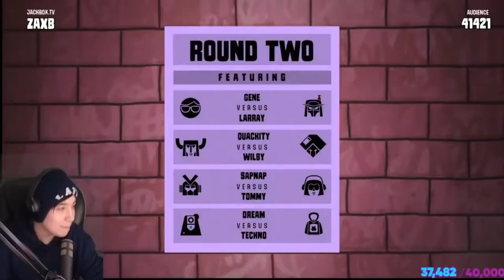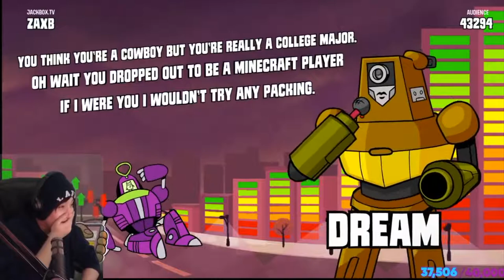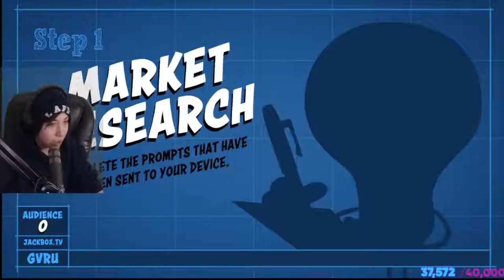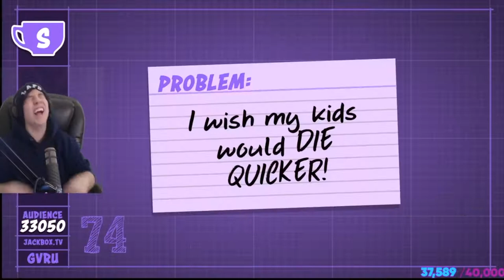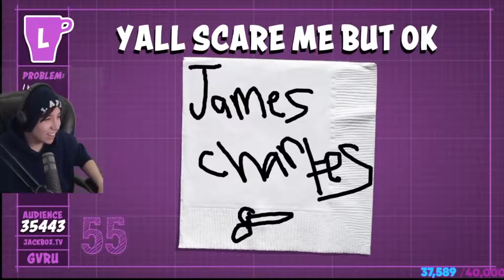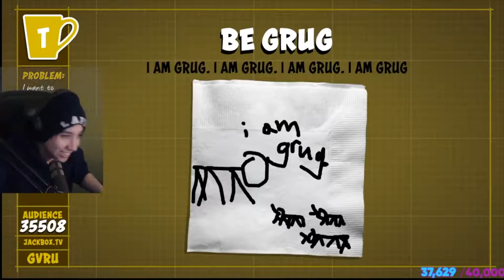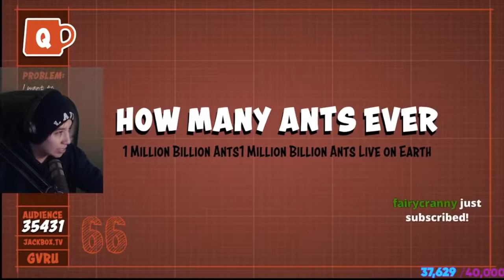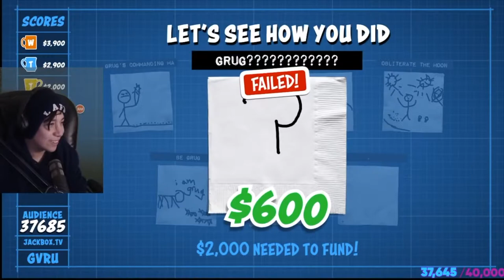Dream And Dream SMP Members Play Jackbox Games Funny